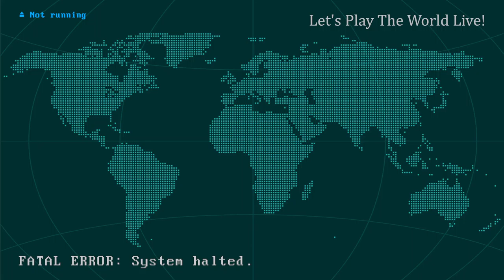Let's Play Live! - Paper Mario: The Thousand-Year Door - 5½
Now, where could we find that Admiral Bobbery? We'll need him to set off for Keelhaul Key...

Unfortunately, though, my recording locked up just a little after setting sail, and I wasn't able to figure out how to fix it in a timely manner, so that's all that's happening in this video. Should be fixed now, though, so next time, Chapter 5!